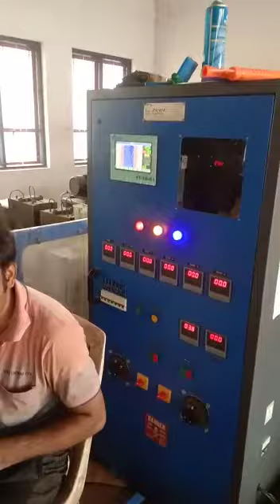plastic broom handle making machine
ZEELPLASTMACHINERY AHMEDABAD, DOUBLE HEAD /DOUBLE STATION PLASTIC BROOM PIPES MAKING MACHINE
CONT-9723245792